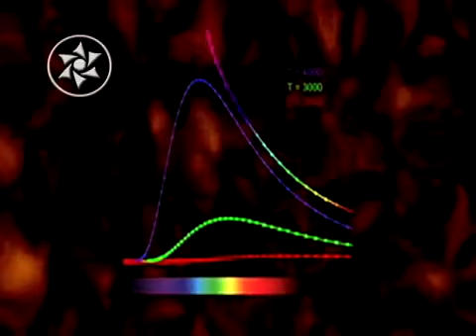Puertas dimensionales solares